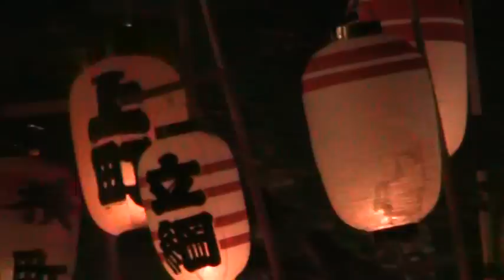飯坂けんか祭り １ 2009.10.3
飯坂けんか祭り